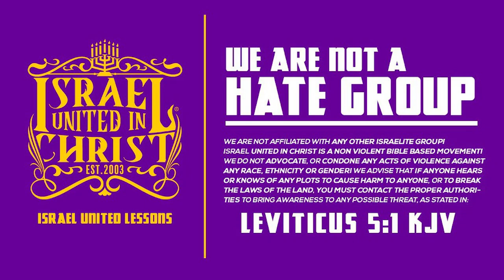Drugs, Twerking, & 304s is NOT Your Culture!